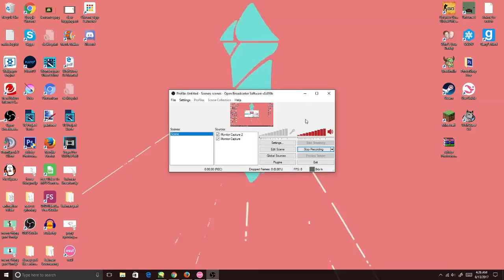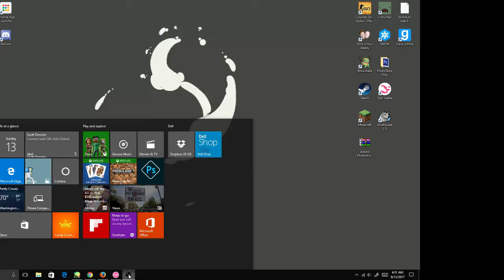I am the worst osu player ever!!!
I cant press a button for my life.